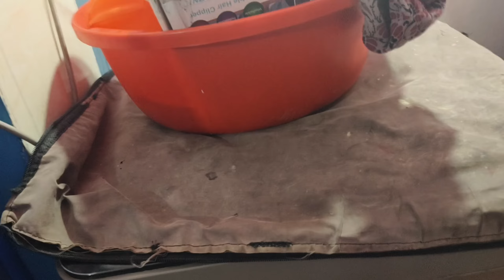BHOT TIME BAAD BAARISH HO HI GAI⛈️|| Ushasharmavlogs